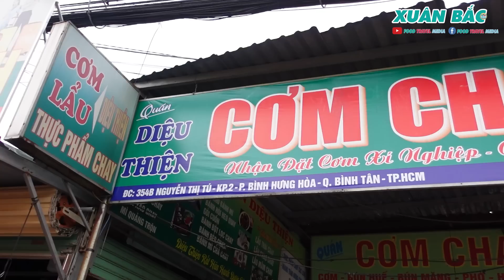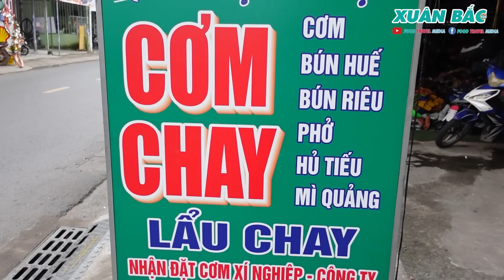Cận cảnh quy trình nấu 30 Món Chay mới lạ chế biến cũng khác lạ siêu ngon đông kín khách ở Bình Tân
🌍Địa chỉ: 354B Nguyễn Thị Tú, P. Bình Hưng Hoà, Q. Bình Tân
💰Giá Từ: 15k / phần
🧭Mở bán: 6h - 20h30

Menu còn nhiều món rất hấp dẫn khác nữa Quý vị và các bạn hãy ghé để trải nghiệm và thưởng thức Món Chay nhé !

Note : Đừng quên Món Ăn ngon sẽ ngon hơn nữa nếu chúng ta chia sẻ Món Ăn Ngon tới mọi người để cùng nhau Ăn Chay tốt cho sức khoẻ nhé cả nhà ! Xb kính chúc cả nhà ngon miệng